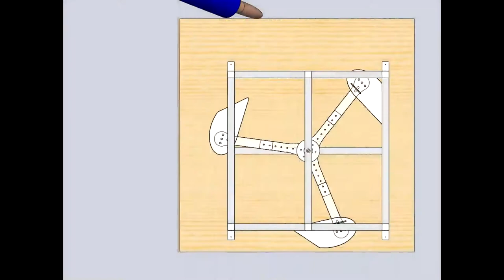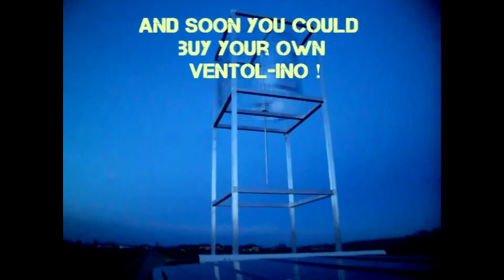VEntolINO - first run.mp4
This is our first mini-vawt! We will use it for testing different blades and different configurations. And soon it will be on sell for anyone how like to test, for hobbyists, and, ok, for power production (not so much, obviously!).